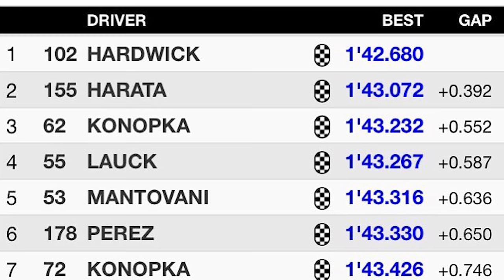What does it take to become a Lamborghini racing driver?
Ryan (@ryanhardwick__) had success in several forms of racing but he always wanted to get in a proper car and get out on the track. As a Lamborghini enthusiast, the idea of being an owner/driver of a Lamborghini Huracan LP620-2 Super Trofeo Race Car was the dream. What would it take for him to make that happen?

For information on how to finance your dream car, Follow Premier on their social channels.